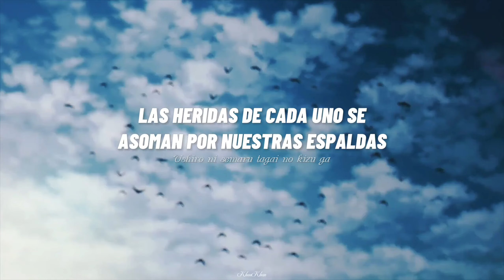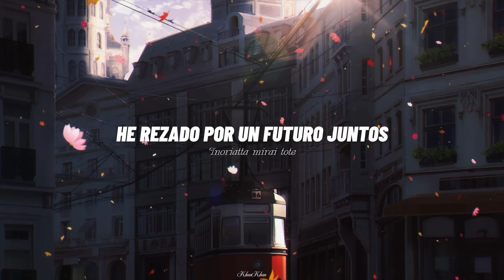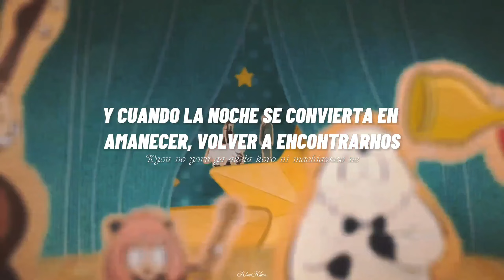Spy x Family Ending 3 | Todome no Ichigeki - Vaundy ft. Cory Wong | Full Ver. | Sub español / Romaji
AAAA, me encantó. Va para mi top de endings del año.

Anime/Manga: Spy x Family
Artista: Vaundy feat. Cory Wong
Canción: Todome no Ichigeki
Año: 2023

Sinopsis del Anime/Manga:

Spy × Family narra las aventuras del agente secreto Twilight, quien —bajo su identidad civil de Loid Forger— debe «formar una familia» para cumplir una misión y mantener la paz entre los países ficticios Ostania y Westalis. Sin embargo, Twilight desconoce que la niña que adoptó como hija (Anya Forger) posee poderes de telepatía, mientras que la mujer con la que aceptó casarse (Yor Briar) es en realidad, una asesina profesional al servicio de Ostania.

Super recomendado.

Este vídeo no tiene fines lucrativos, es contenido de fans para fans. Por lo tanto ninguna de las imágenes o audios usados en el son de mi propiedad, a excepción del gif y el cover usados en la outro del vídeo

spy x family ed 3 sub español amv
spy x family todome no ichigeki sub español
vaundy todome no ichigeki sub español
todome no ichigeki vaundy ft cory wong traducido al español
cory wong todome no ichigeki
spy x family ed 3 traducido al español
vkhanyeelyrics
vkhanyee
khankhanlyrics
anya
waku waku
loid forger
twilight
yor forger